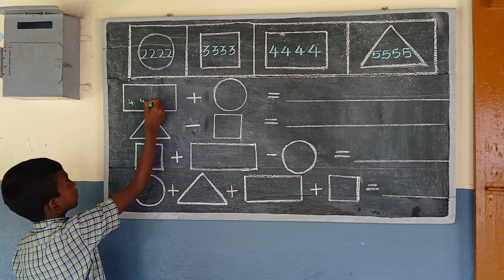வடிவங்களில் கூட்டல் & கழித்தல் செயல்பாடு..!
Gps,Achanputhur, Shenkottai, Tenkasi..!